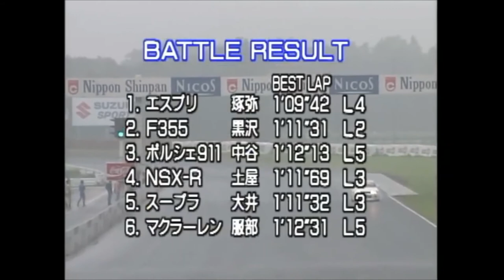Best MOTORing x Super Eurobeat #3 | Tsukuba Super Battle 1995 [ACE - BREAKIN' OUT / SET ME FREE]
Here we go! One of the best track battles in Best MOTORing's history! This footage, recorded in Tsukuba Circuit, features a race with some of the best 90s supercars; such as the McLaren F1, the Ferrari F355 and the Porsche 993 Carrera RS. This time, as you can see, I wanted to use two different eurobeat songs in one video, and personally, I'm in love with the result! I tried my best to fit perfectly the music with every frame of the video, so I hope you appreciate it!

RACE RESULTS:

1. Takuya Kurosawa        (黒澤琢弥)           [Esprit R33 GT-R]
2. Motoharu Kurosawa / Gan-san  (黒澤元治 / ガンさん)   [Ferrari F355]
3. Akihiko Nakaya            (中谷明彦)           [Porsche 911 (993) Carrera RS]
4. Keiichi Tsuchiya           (土屋圭市)           [Honda NSX Type R NA1]
5. Takashi Ohi                   (大井貴之)           [VeilSide Evolution Supra]
6. Naoki Hattori                (服部尚貴)           [McLaren F1]

Music (by Ace): Breakin' out , Set me free (Super Eurobeat)